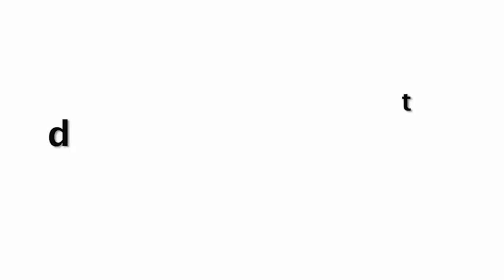Sunny Leone Disturbing Moment Infront Of Media Poses With Husband Daniel Weber